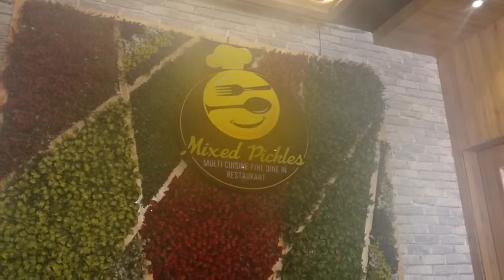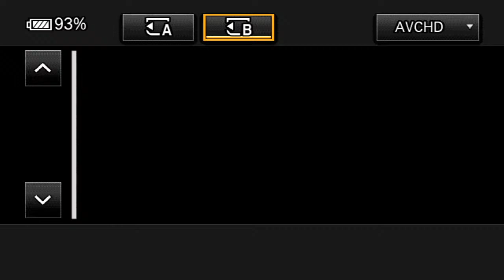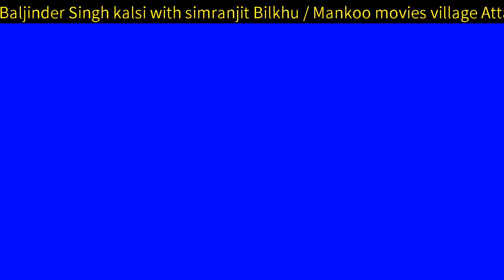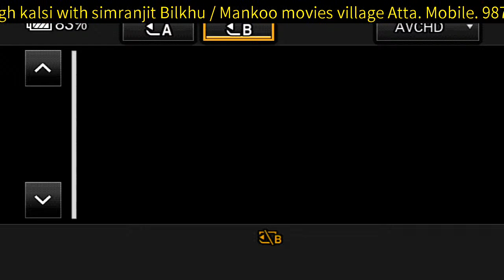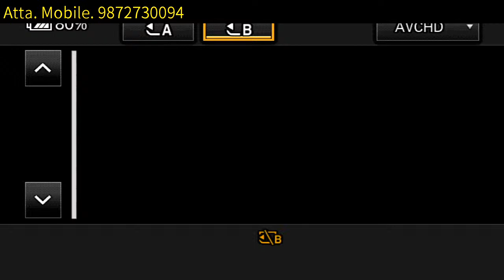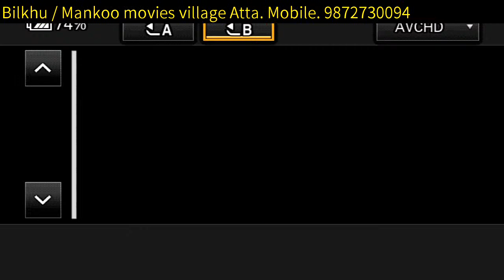Baljinder Singh kalsi with simranjit Bilkhu/Mankoo movies village Atta.